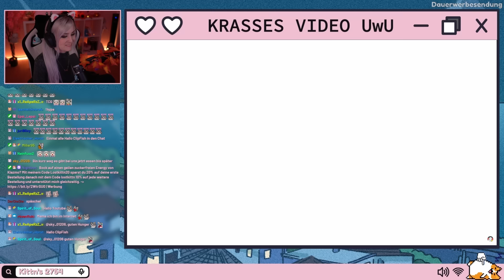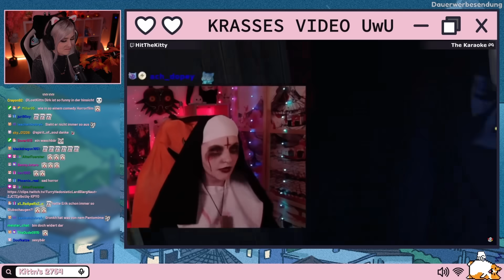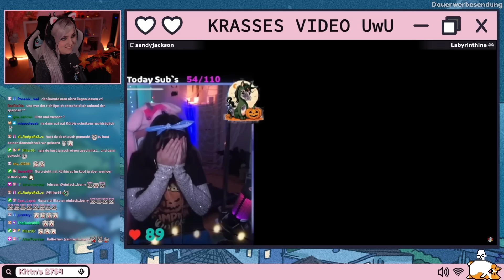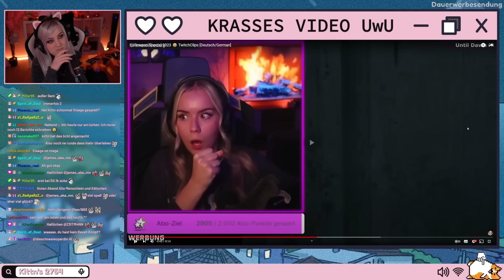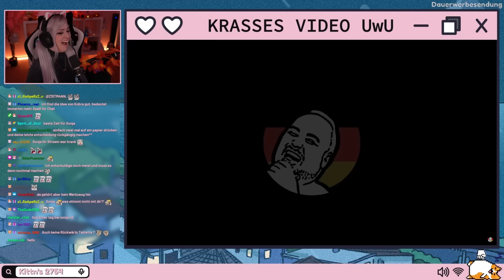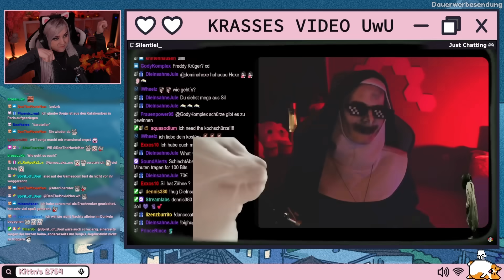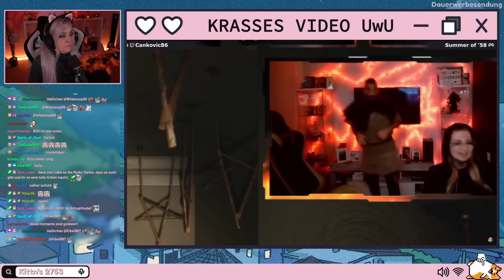Halloween Special 2023! 😂 - TwitchClips | LostKittn Reaction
Montag, Mittwoch, Donnerstag - 16 Uhr | Samstag, Sonntag - 13 Uhr